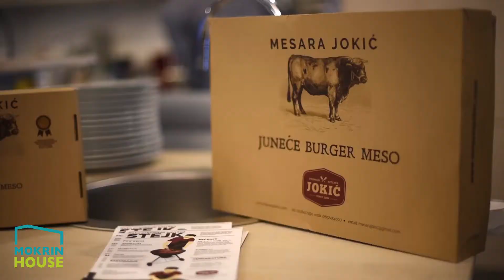Craftology Weekend in Mokrin House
Amazing craftology weekend with RazBeerbriga and Premium Mesara Jokić!